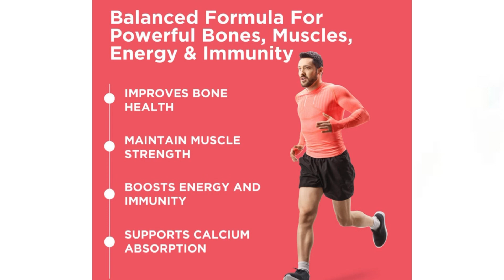HK VITALS calcium magnesium zinc | hk vitals calcium tablets ke fayde